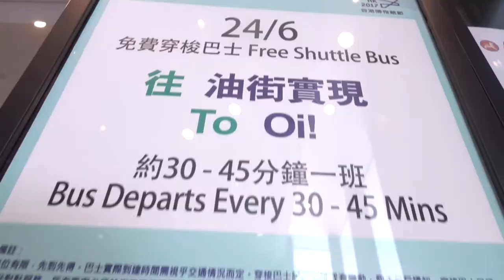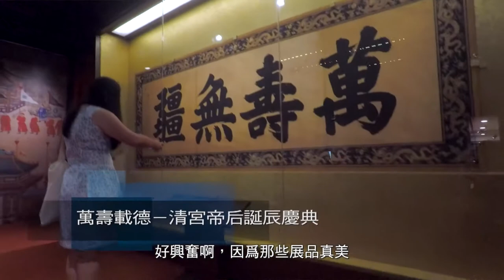精采片段 香港博物館節2017